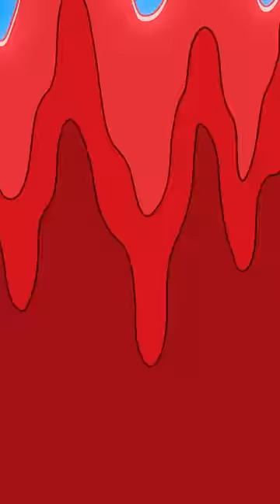Rainbow Friends Transformation 4 // Rocky Rakoon Animation Meme